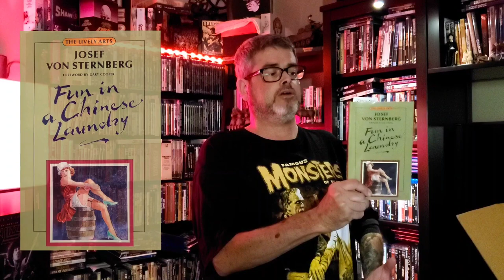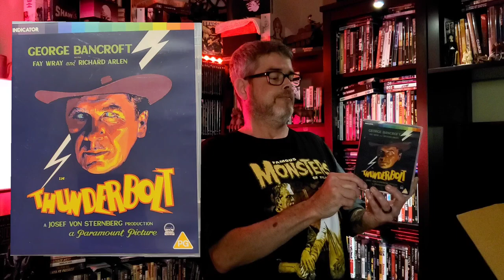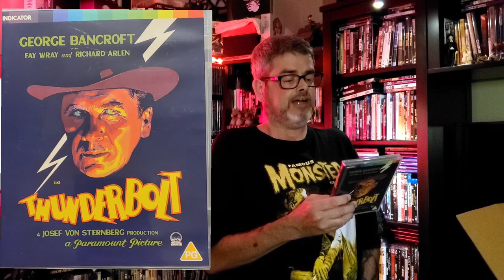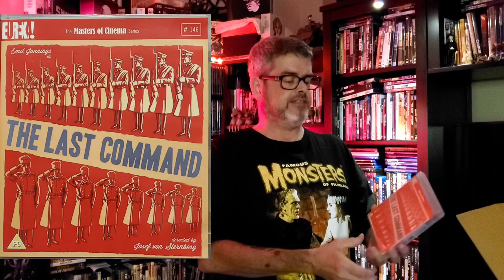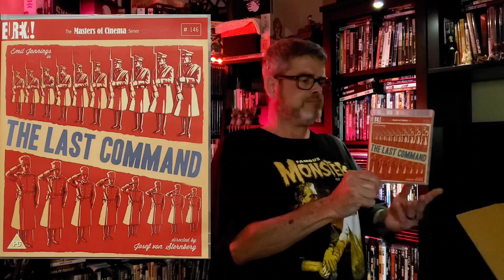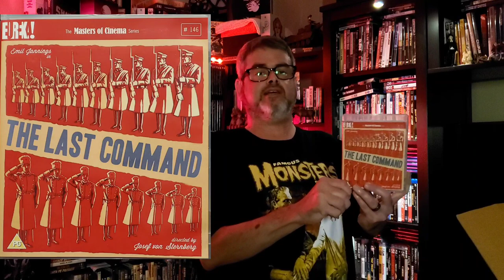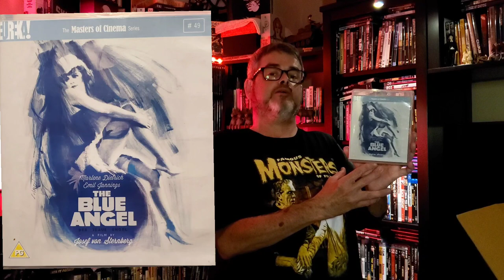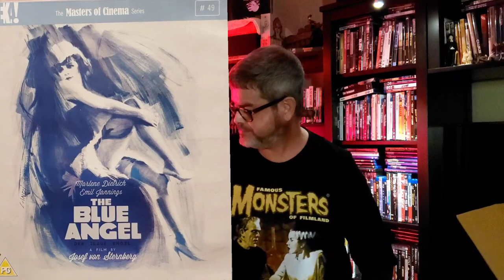Mike's Dvd & Bluray Collection "Josef Von Sternberg" part 1 -"Books & Some Films"